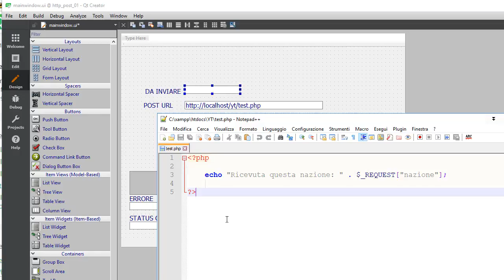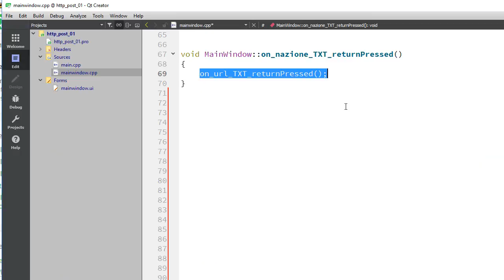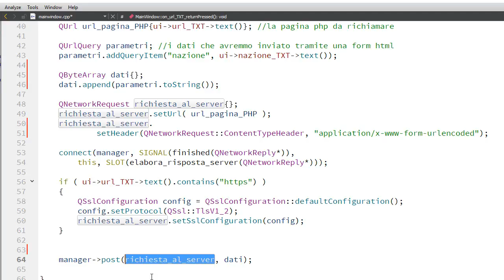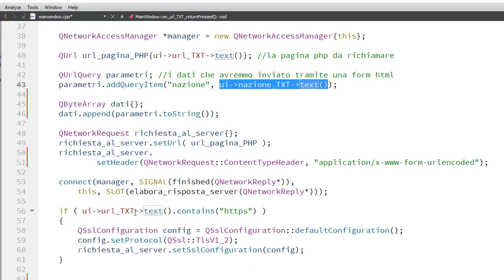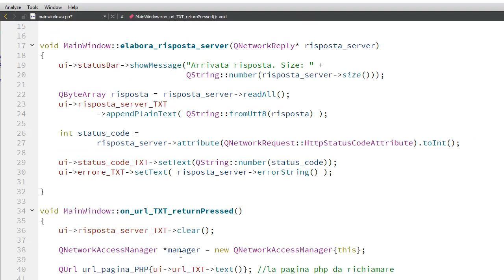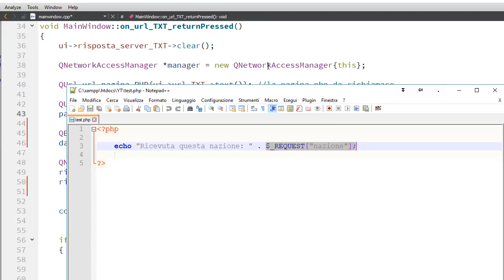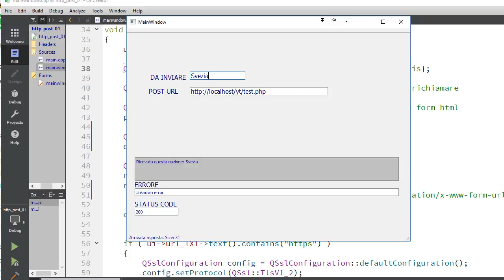C++ Libreria QT (playlist 1) ITA 14: Networking - seconda parte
- Inviare una HTTP request / POST ad una pagina PHP simulando l`invio di dati come una form html/submit
- Elaborare in modo asincrono la risposta del server